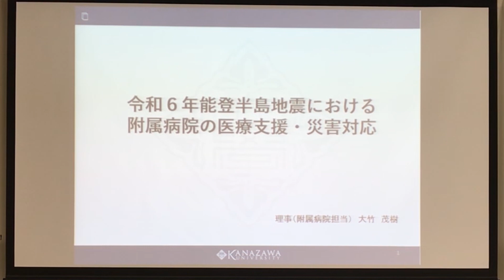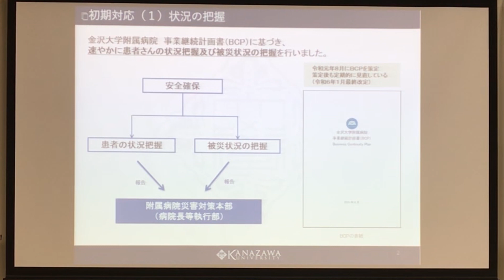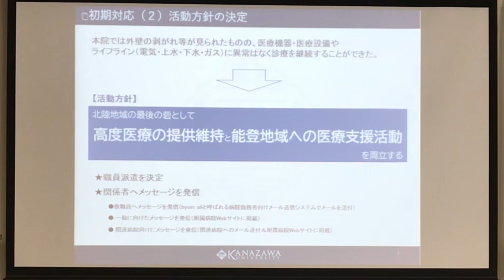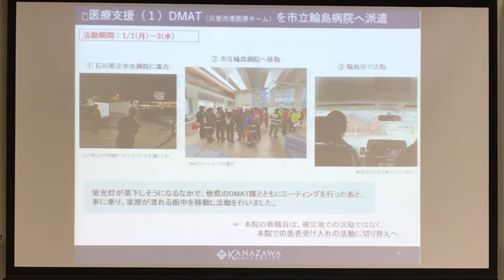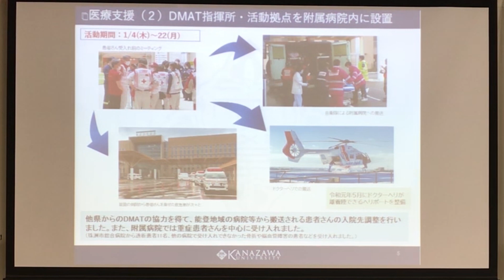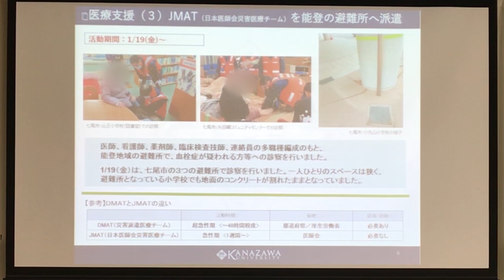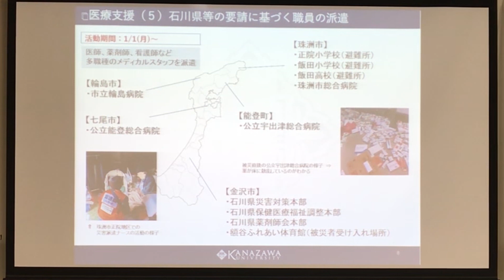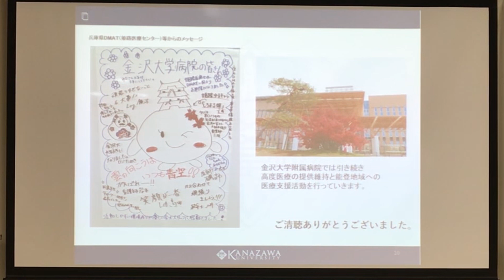【金沢大学】第１回令和６年能登半島地震調査・支援活動報告会「令和６年能登半島地震における附属病院の医療支援・災害対応」 大竹茂樹（理事・附属病院担当）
令和６年２月３日に開催した第１回令和６年能登半島地震調査・支援活動報告会の動画です。